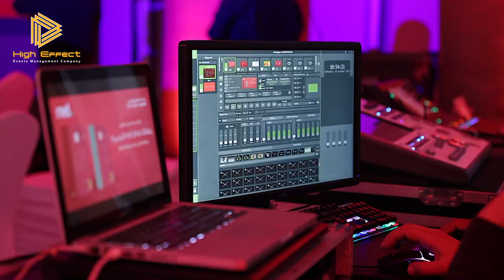Gulf Bank Launch Ceremony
Gulf Bank launches “Red Plus” Card the first of its kind in Middle East

Designed and executed by High Effect